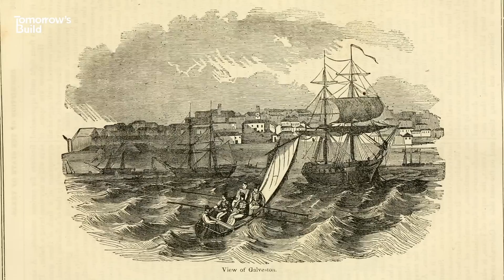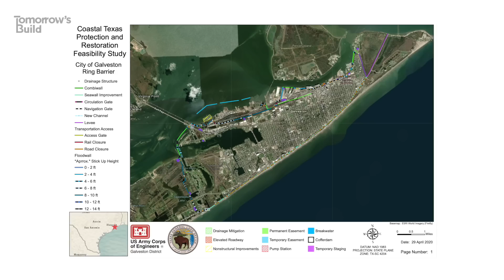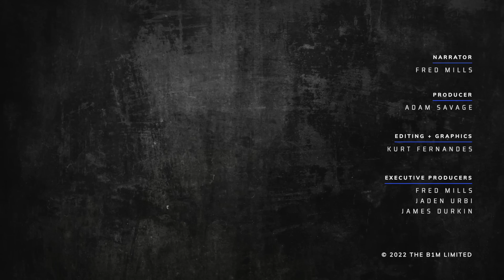The $31BN Seawall to Save The Texas Coast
This is how you build a flood defence Texas-style.

Additional footage and imagery courtesy of U.S. Army Corps of Engineers Galveston District, Texas General Land Office, Hollaway Environmental Communication Services, Third Coast Drone, Google Earth Pro, Chicago Department of Aviation/Studio ORD, Consorzio Venezia Nuova, Georgia Power, KHOU 11, Sky News, Sound Transit, Texas A&M University System, Andrew Kendrick/U.S. Department of Defence (DOD) and U.S Library of Congress and Voice of America.